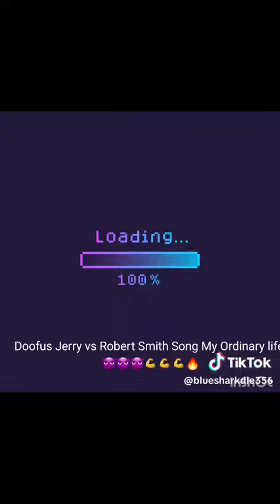Doofus Jerry vs Robert Smith Song My Ordinary life